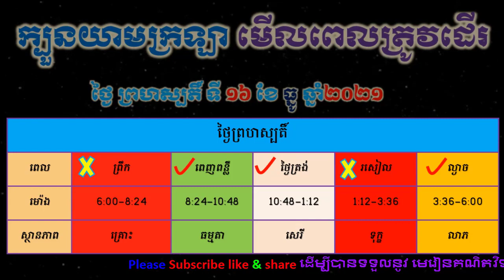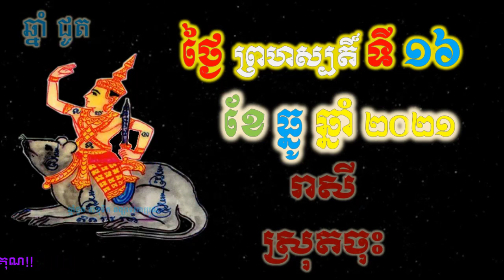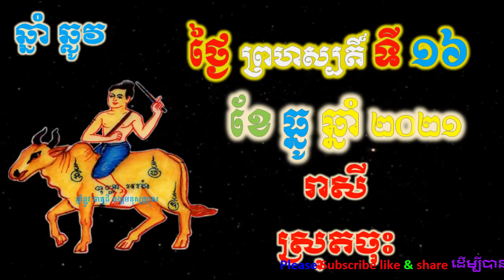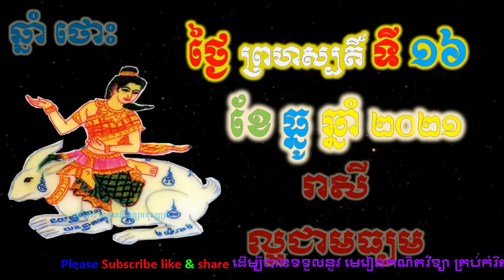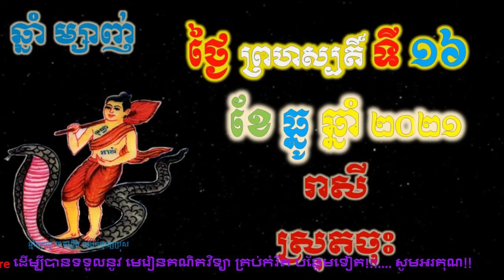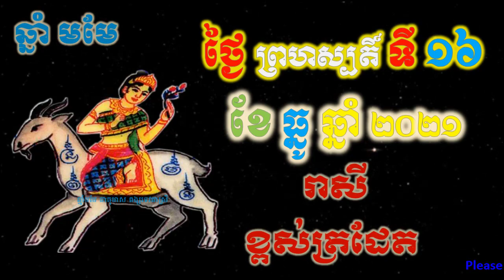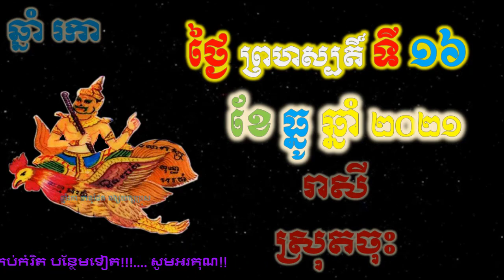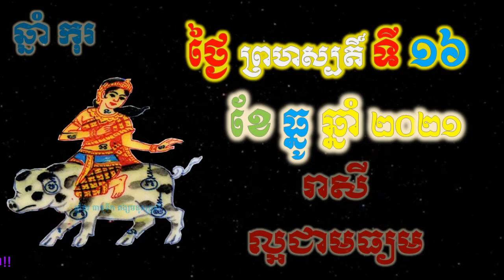ហោរាសាស្រ្តប្រចាំថ្ងៃ,ថ្ងៃព្រហស្បតិ៍ ទី១៦ ខែធ្នូ ឆ្នាំ២០២១, horoscope daily 2021 by ep soheng